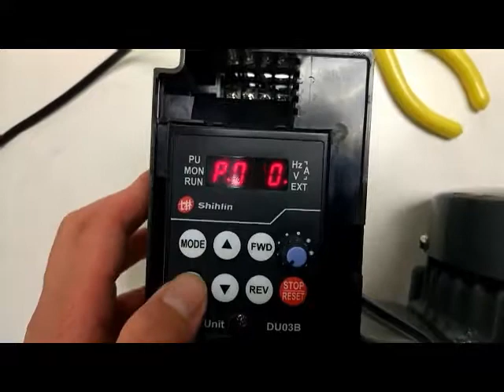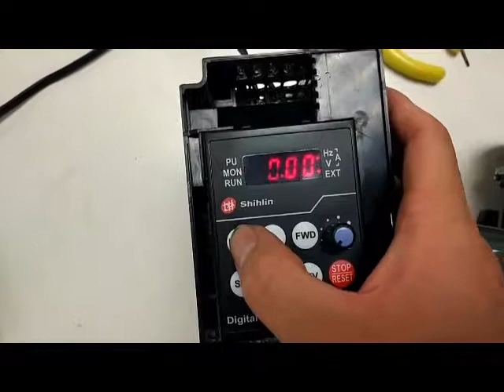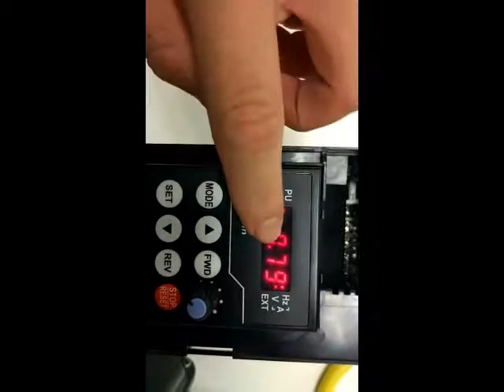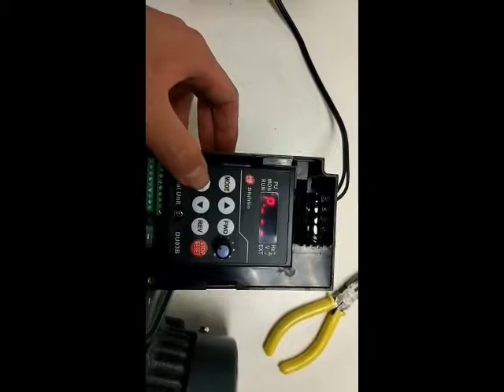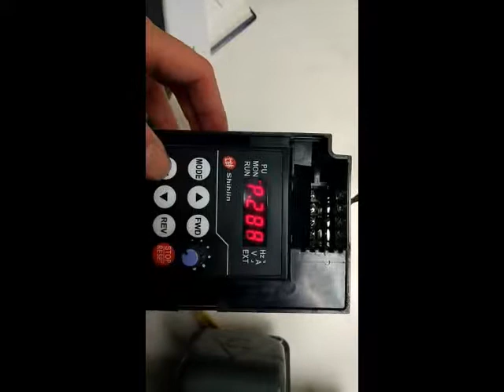SE2 basic functions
SE2基本功能展示
1. PU mode (0:05)
2. EXT mode (00:40)
3. Mixed mode (1:18)
4. Status monitor (2:22)
5. Factory setting (2:51)
6. Alarm history (4:36)